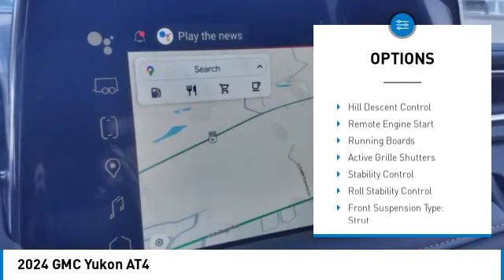2024 GMC Yukon Decatur TX 143061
2024 GMC Yukon AT4

2111 US HWY 287 South

Pick up this  2024 GMC Yukon, available today at James Wood Motors. This could be the one you've been searching for.